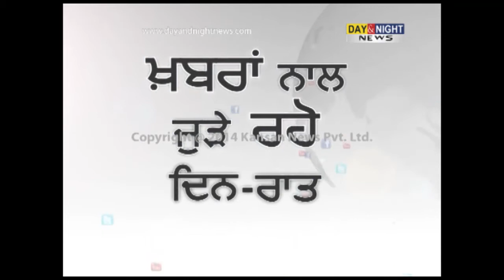Punjab Grain Market open on 1st April